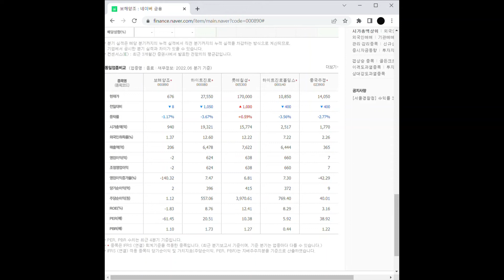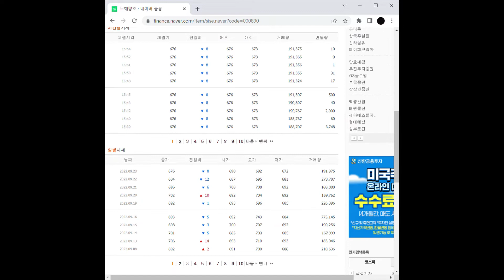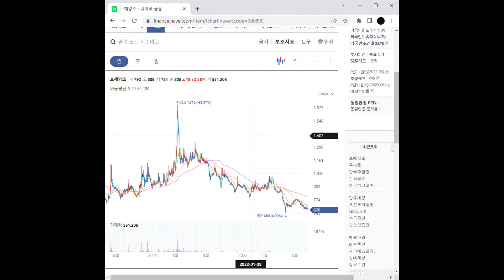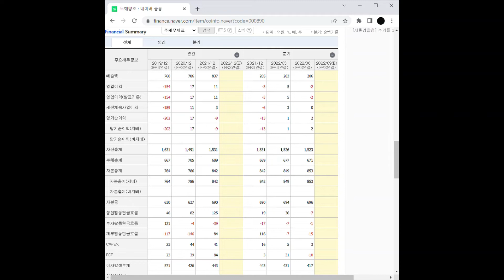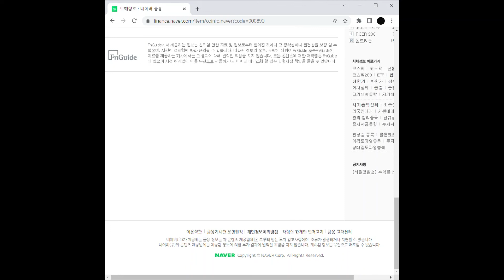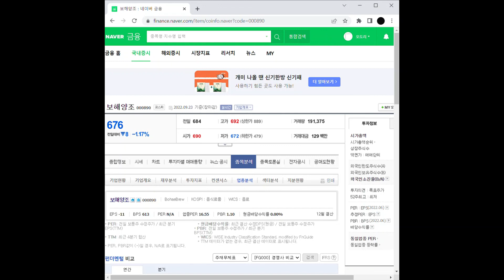주류 관련주 보해양조 주가 전망 및 차트 분석